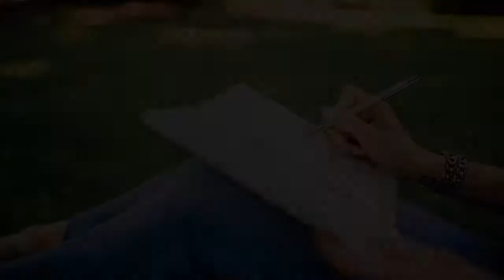Crunching! ASMR slime! ASMR latte!